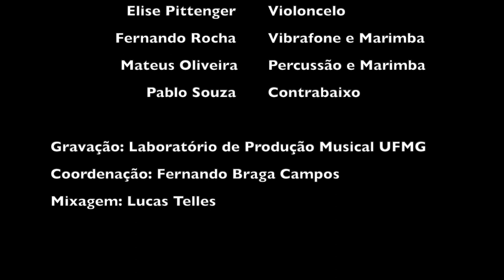Urgência e Paciência (Mauro Rodrigues)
Data: 23/05/2023

Local: Área externa do Escola de Música da UFMG

Sonorização e Gravação do Ensaio Aberto - Ser e Devir (Mauro Rodrigues)

Coordenação:
Professores Lucas Pimentel Telles e Fernando Braga Campos

Equipe participante:
Max Cabral Akerman
José Carlos de Oliveira Santos
Rodrigo Gonçalves Caixeta
Alexandre Moreira Santos
Bernardo Augusto Damasceno de Simas
Felipe Menezes Pereira
Matheus da Silva Rossi
Tiago Gonçalves de Oliveira
Joao Ricardo de Andrade Pereira
Rafael Lopes Salgueiro
Samuel Victor Lacerda de Moura

Suíte Ser e Devir

Mauro Rodrigues | Flautas e Composições
André Limão Queiroz | Bateria
Carlos Fernandes | Vibrafone e Marimba
Douglas Rafael | Percussão e Marimba
Elise Pittenger | Violoncelo
Fernando Rocha | Vibrafone e Marimba
Mateus Oliveira | Percussão e Marimba
Pablo Souza | Contrabaixo

Gravação: Laboratório de Produção Musical UFMG
Coordenação: Fernando Braga Campos
Mixagem: Lucas Telles